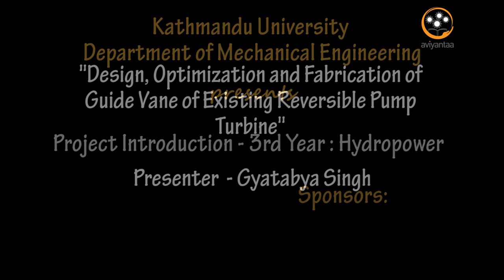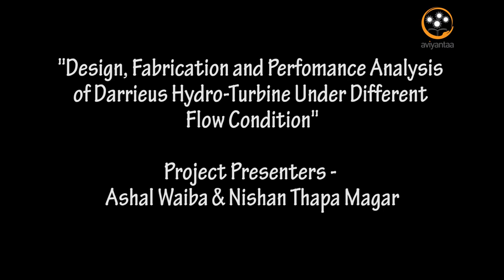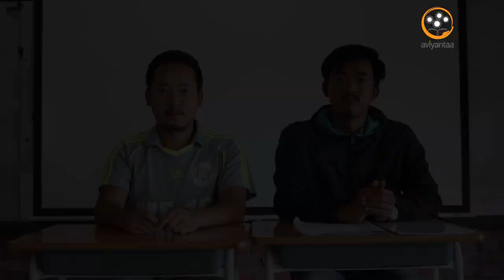Kathmandu University DOME Project Introduction Episode 1 : 3rd Year (Subdivision Hydropower)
Students from Department of Mechanical Engineering of Kathmandu University take 2 credits course titled 'Engineering Project' every semester where a semester is spent on literature review and protocol design while the another semester of the same academic year is spent on fabrication of the product.

This new series from Association of Mechanical Engineering Students (AMES) targets to take the annual projects of the students to another level so that the world can know about the projects that has been designed and fabricated throughout the year. As the date for the biggest annual Mechanical festival, Aviyantaa is about to take place on late November, this new series from AMES gives an insight of what is to be expected in the main event of project demonstration in Aviyantaa'19.

The detail design and project demonstration would be held in late November this year at Kathmandu University, Dhulikhel.

For the first episode, we have covered the projects from 3rd year undergraduates of subdivision Hydropower.

CONCEPT:
Robin Koirala
DIRECTION, PRODUCTION & EDITING:
Maulik Man Maharjan
For more information about the project please contact the following respective presenters.